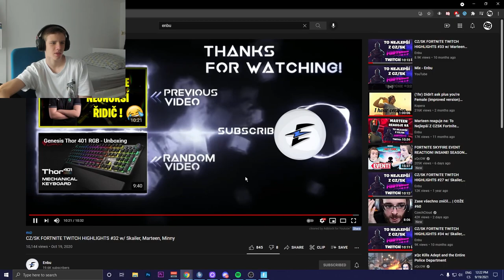MŮJ NEJVĚTŠÍ *RAGE* VE FORTNITE... 😂